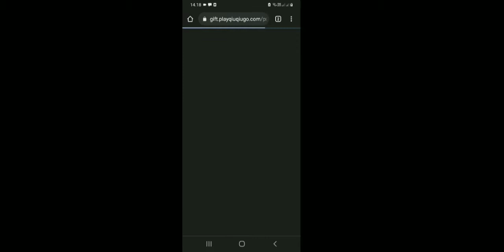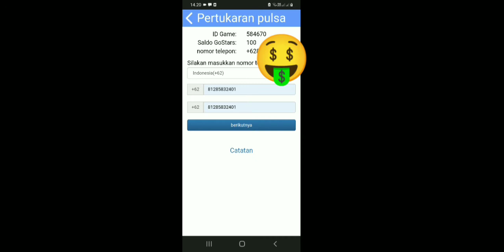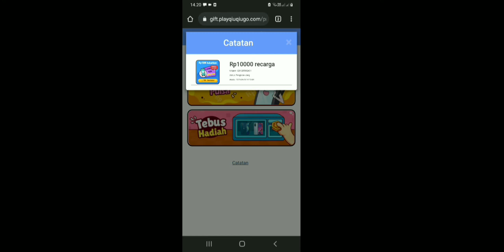100% TERBUKTI MEMBAYAR || QIU QIU GO